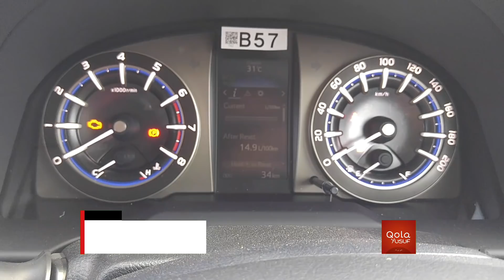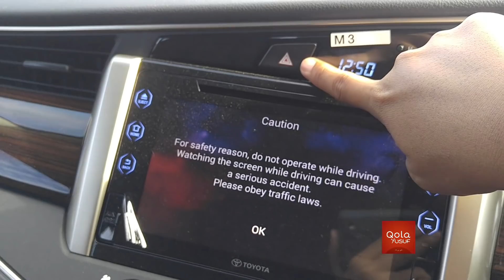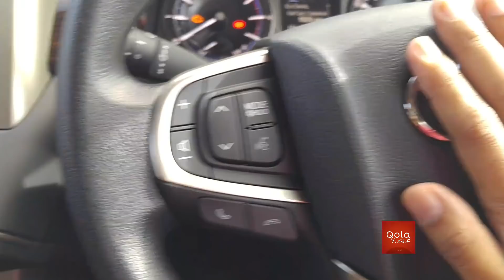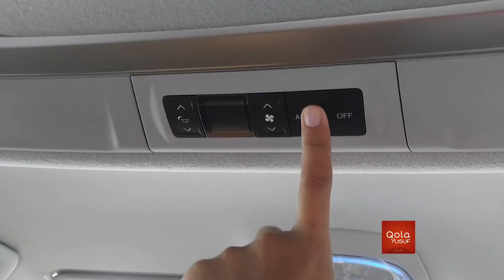MOBIL PALING LAKU Kijang Innova V Luxury Toyota Indonesia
Mobil Paling Laku Kijang Innova V, Toyota Indonesia, Toyota All New Kijang Innova 2.0 V M/T Luxury 2018 warna Putih, In Depth Tour Toyota All New Kijang Innova 2.0 V M/T Luxury 2018 warna Hitam, All New Kijang Innova, Innova Reborn, Innova Paling Laku di Indonesia, Toyota Murah, Promo Toyota, Toyotaid, auto2000id, auto2000bjm, Qola Yusuf
Review All New Kijang Innova 2.0 V M/T Luxury 2018 Bensin warna Hitam - Qola Yusuf
Ini Depth Tour All New Kijang Innova 2.0 V M/T Luxury 2018 Bensin warna Hitam - Qola Yusuf
Perubahan All New Kijang Innova 2.0 V M/T Luxury Bensin warna Hitam Vin code 2018

Apa saja yang berubah pada Mobil Toyota All New Kijang Innova 2.0 V M/T Luxury 2018 Bensin pada tahun 2018 simak videonya disini.
Kelebihan dan kekurangan Mobil Toyota All New Kijang Innova 2.0 V M/T Luxury 2018 Bensin warna Hitam ada disini juga. viral

Untuk Informasi, Test Drive dan Pemesanan (Retail maupun Fleet dengan harga toyota murah) Hubungi Sales Rekomendasi Astra Toyota
Mas Usup - 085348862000 - Telpon / WA
Mau Beli Mobil Toyota Syariah
Mau Test Drive
Mau Booking Service
Mau Tanya Harga Toyota Murah
Mau Tanya Perbedaan tiap tipe mobil Toyota
Mau Konsultasi
Semuanya Boleh dibantu dengan ramah

Daftar Harga nya bisa di cek disini ya Gaes

Salam,
Qola Yusuf
Follow IG kami @qolayusuf

Lokasinya disini
AUTO2000 BJM : DEALER RESMI TOYOTA BANJARMASIN
Jalan Ahmad Yani KM. 19, Kelurahan Landasan Ulin, Kecamatan Liang Anggang, Kayu Bawang, Gambut, Banjarmasin, kelurahan 70722

Rekomendasi Sales Toyota Banjarmasin hubungi Mas Usup 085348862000
Dapatkan Harga Toyota Murah Banjarmasin Banjarbaru Martapura Pelaihari Batulicin Kotabaru dan Tanjung Tabalong disini.